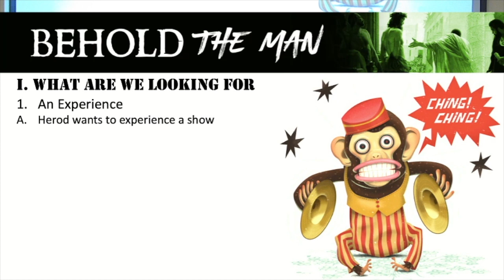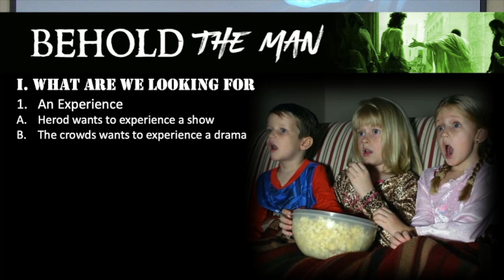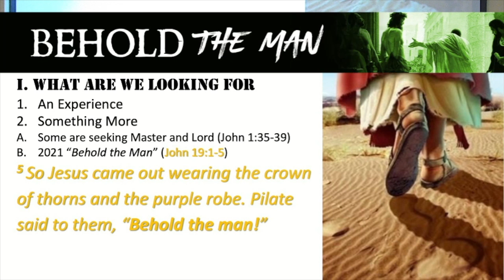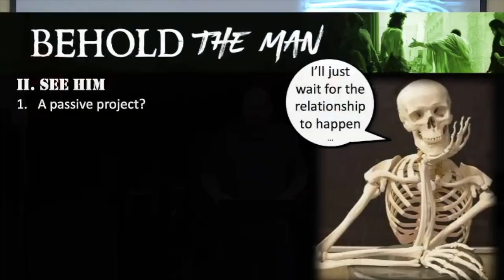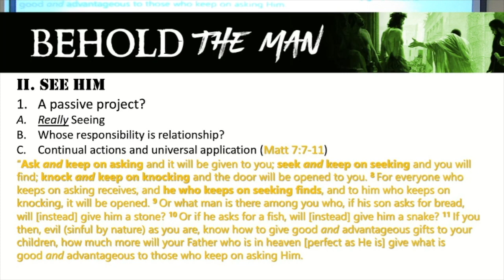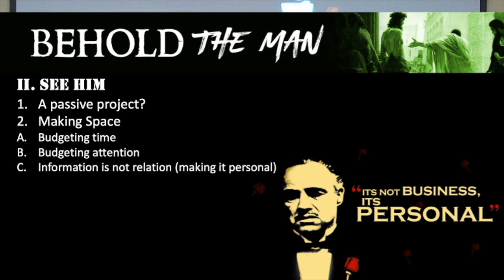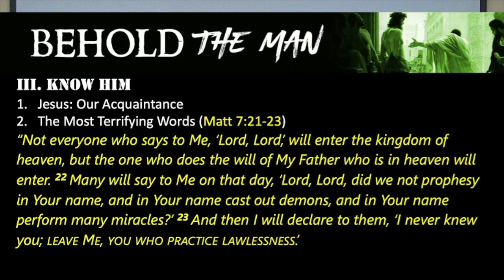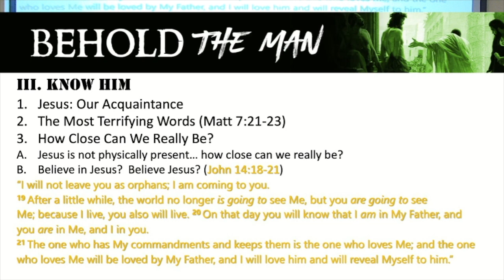2020 What a Year!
Wrapping up our 2020 sermon year with a quick review, we then begin to focus on where our sermons will be heading in the year to come.  We consider the questions: what are you seeking with Jesus?  Are you really seeing him?  And do you really know him?